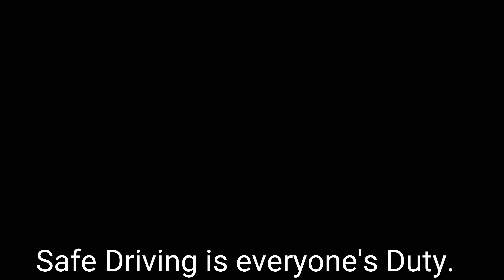Assam:DANGEROUS Ultra Bus & Car Accident at Bridge